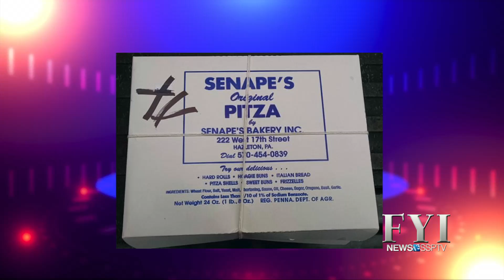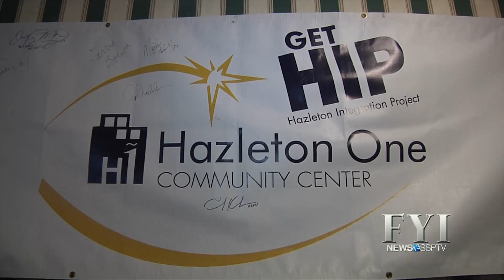FYI News 13 / SSPTV - Joe Maddon and HIP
"Joe Maddon Day" at the Hazleton Integration Project (HIP) with Chicago Cubs Manager and Hazleton Native, Joe Maddon